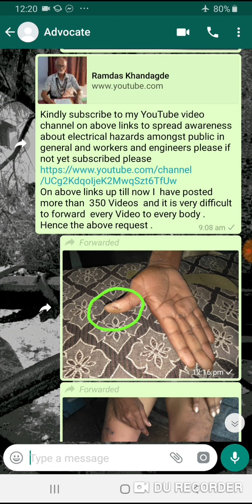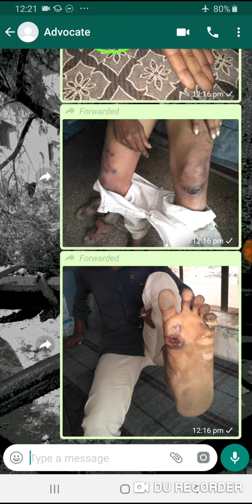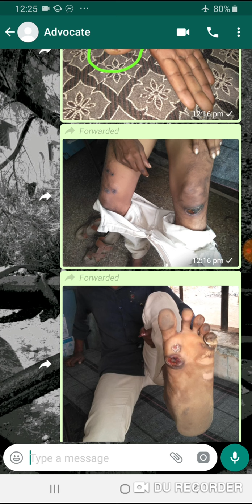Unotherised working ! Call to Death . Avoid it !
Refer CEA regulation number 19(3)  of regulation 2010 safety measures  and   stop  unauthorized  working   to avoid electrical hazards .
Lectures available .guidance available .